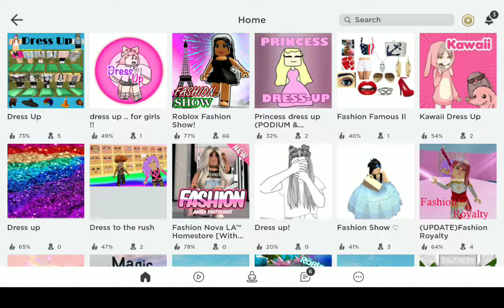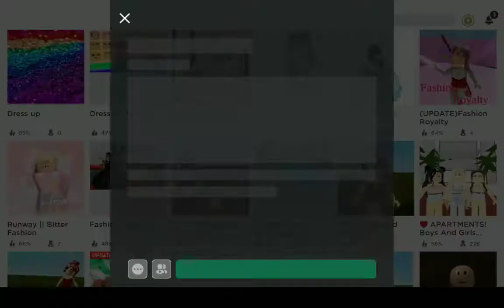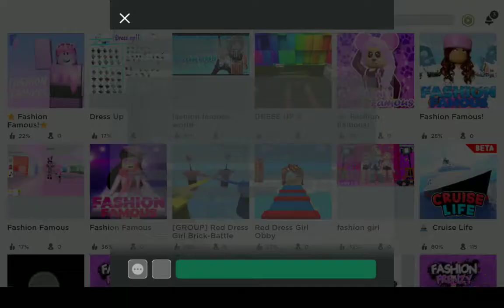July 30, 2020